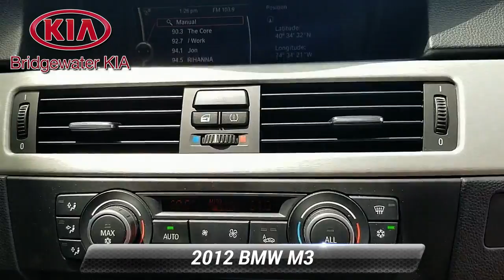Used 2012 BMW M3 Coupe, Competition Package, Premium Package, Navigation System, Bluetooth T, ,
Bridgewater Kia

2012 BMW M3 Coupe, Jerez Black Metallic Exterior over Fox Red Novillo Leather Interior, ORIGINAL MSRP: $66,995.00, FACTORY OPTIONS INCLUDE: Competition Package (Originally $2,500), Premium Package (Originally $4,350), Cold Weather Package (Originally $750), M Double-Clutch Automatic Transmission (Originally $2,900), Jerez Black Metallic Exterior Paint (Originally $550), VEHICLE HIGHLIGHTS: Remote Keyless Entry with Push Button Engine Start, Voice Activated Navigation System with Color Monitor, Rear Park Distance Control, AM/FM/Satellite HD Radio with CD-Player, iPod and USB Adapter, Hi-Fi Premium Surround Sound System, BMW Teleservices, BMW Assist with Bluetooth Technology, Bluetooth Streming Audio and Hands-Free Phone Connectivity, Multi-Function Leather-Wrapped M Sport Steering Wheel with Audio/Cruise Controls, Tilt/Telescoping Steering Wheel, Metal/Leather-Wrapped Gear Shift Knob, Power Heated Front Leather Sport Seats with Driver Seat Lumbar Support, Adjustable Seat Width and Front Armrest, 40-20-40 Split Folding Rear Leather Bench Seats, Tinted Glass Power Tilt/Slide Sunroof with Sunshade, Dual-Zone Automatic Air Conditioning with Air Filtration, Blue/Gray Brushed Aluminum Interior Trim, Auto Dimming Interior Rear-View Mirror, Ambient Interior Lighting, Automatic Xenon Adaptive Headlights with Cornering Lights, Daytime Running Lights, Body-Color Heated Exterior Mirrors with White Turn Signal Indicator, Rain-Sensing Variable Intermittent Windshield Wipers with Heated Washer Jets, Shadowline Exterior Trim, 4.0L 414 HP M Double VANOS 32-Valve 8-Cylinder Engine with Auto Start/Stop Feature, 7-Speed M Double-Clutch Automatic Transmission with Driver Selectable Mode, M Quad Stainless Steel Exhaust with Chrome Tailpipe Finisher, 18-Inch Aluminum-Alloy Wheels with Performance Tires, GUARANTEED Financing for All Types of Credit! Extended Warranty Available.

[RLVID:2444:e78b737e79917fc2:62b9c12c4a1d6401:1]